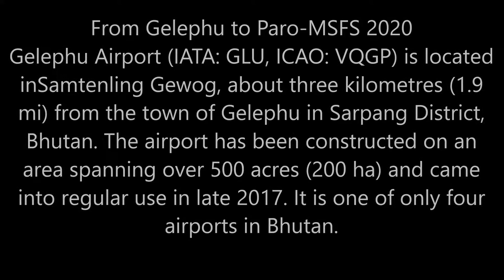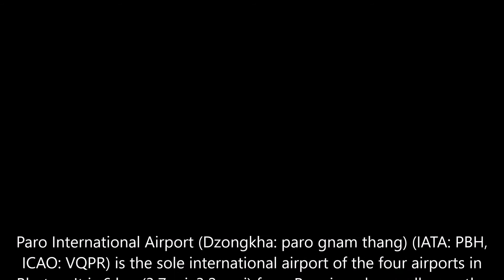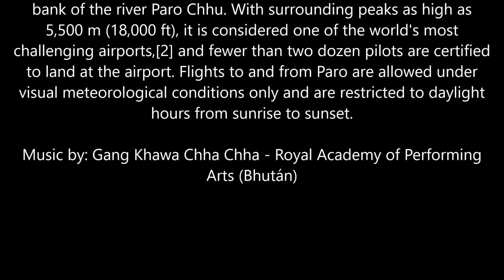VQGP VQPR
Watch the progress of the final part of the approach on the pop-up approach plate. I had to use speed brakes to get to 1000 feet AGL without too much increase in airspeed. I assume that there are no trees on short final at the real airport.